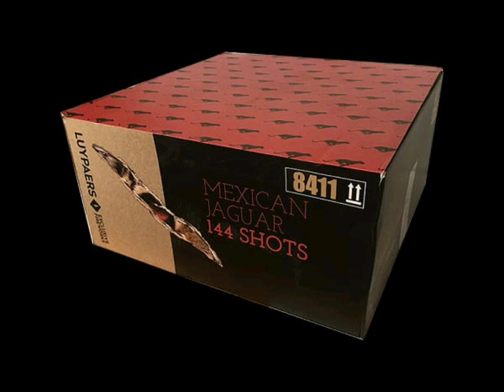Luypaers mexican jaguar 144 shots Zena vuurwerk samen met 140 shots the Titan van salon roger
Luypaers mexican jaguar 144 shots Zena vuurwerk samen met 140 shots the Titan van salon roger vuurwerk beste cakes voor lage prijs mooiste vuurwerk van Nederland en België